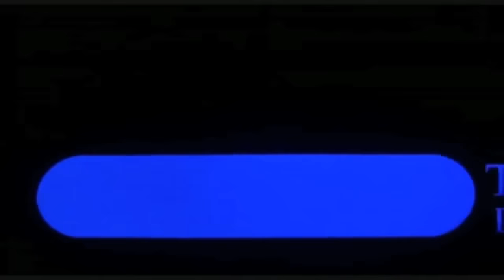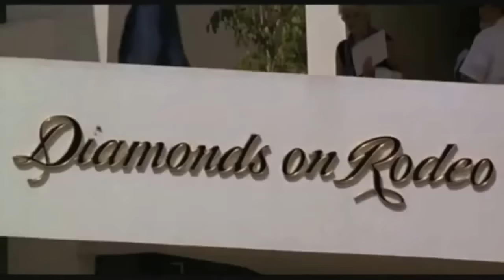Pretty Woman Trailer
Here's a trailer I made for one of my favorite romantic comedies! I hope you'll enjoy this classic film!